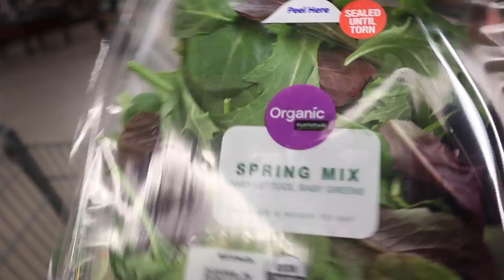A RANDOM DAY IN MY LIFE VLOG #1 | Toriana Jazel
If you have any video ideas leave them down below.

Wanna know what makeup I'm using/where is it from ?